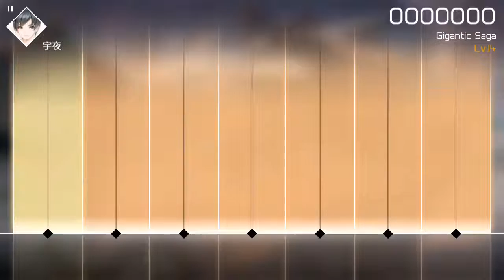【VOEZ】Paul Bazooka - Gigantic Saga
Special Lv.14
Player : 宇夜
Score : 917362